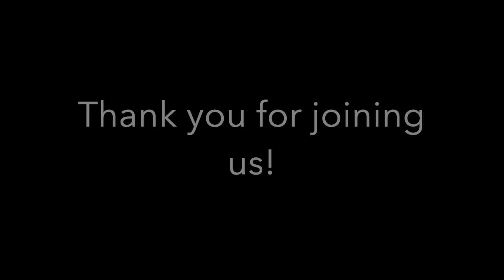2021 JM Music 30th annual recital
Welcome to the 30th Annual Recital of the Jayamangala School of Music and Dance!